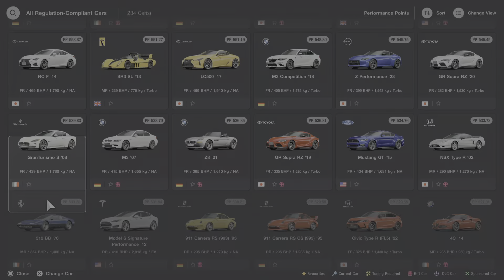Gran Turismo 7 - Sunday Cup Classic (All Races) (2/3) PS5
Gran Turismo 7 Sunday Cup Classic including all races/events part 2. This was completed in a stock 1983 Toyota Corolla Levin 1600GT Apex (AE86). Sit back, relax and enjoy :)